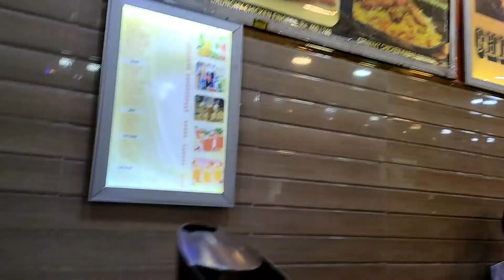Happy Diwali 🪔//is bar Diwali mein bahut enjoy Kiya🥰😚